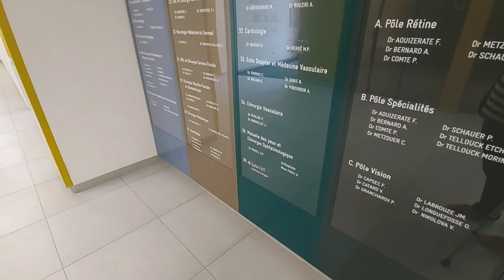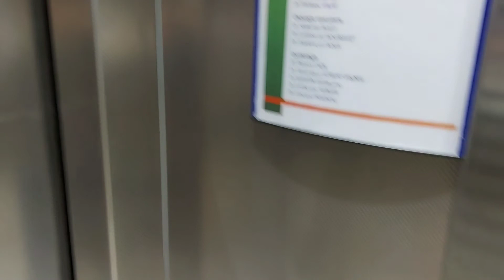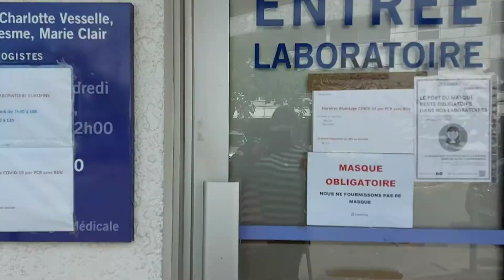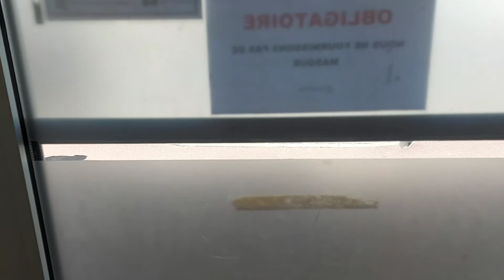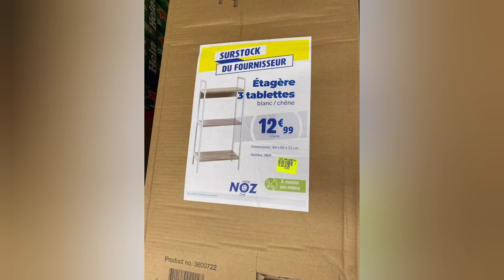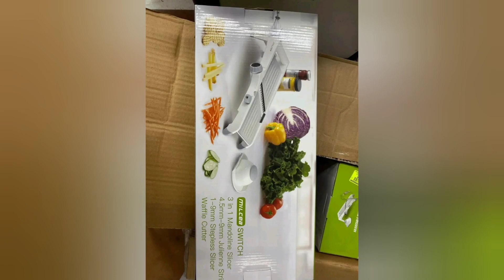Noz nouvelles arrivages ,Routines d'aujourd'hui examens bilan sanguin abonné vous et liké partagé😘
bordeaux routinevlog videgrenier tiktok noz ramadan france monde auchan monde algerie tunisie turkey 👉je partage ma routine d'aujourd'hui mes examens à l'hôpital pour avoir un deuxième avis suite à mon opération du 28 avril 2022 et que suit toujours pas rétablie toujours des douleurs et hématome sur le ventre et j'ai vu aussi le chirurgien qui m'a opérée qui m'a fait faire un bilan sanguin, et demande que je fasse une vibro scopie pour voir quesqui ce passe voilà les nouvelles ,je ces que Noz vous manque énormément mes laissé moi un peut de temps que je puisse répondre, n'oubliez pas de vous abonné partagé commenté et liké merci énormément pour vôtres soutiens 🤲🤲🤲🤲❤❤❤❤😘😘